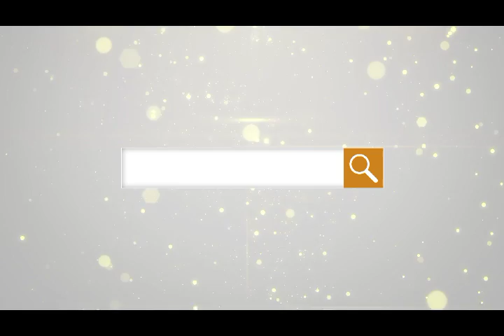LESCAUT-2M | TV Shoping